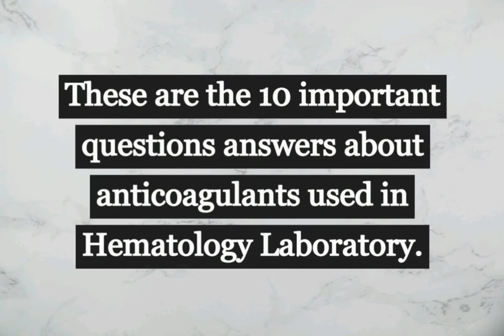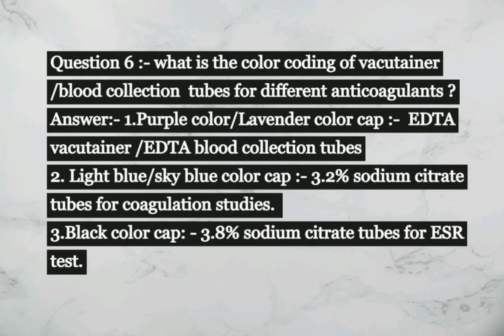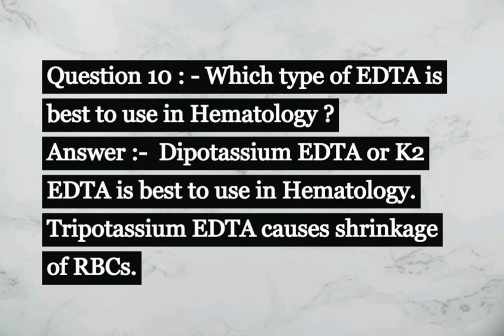10 Important Questions for Interviews of Medical Lab Technicians about Hematology Laboratory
These are the 10 important questions answers about anticoagulants that can be asked in interviews for Medical Lab Technician/ Lab Assistant/Medical Lab Technologist. This is an educational channel. You can learn essay writing in English and Hindi. We have started series of videos and posts for class xii CBSE syllabus/NCERT of English Subject.